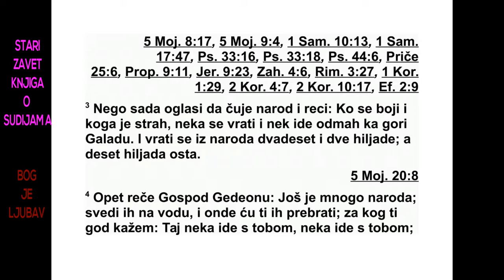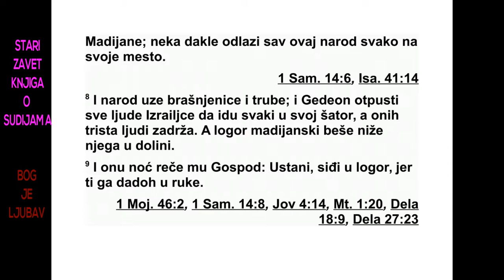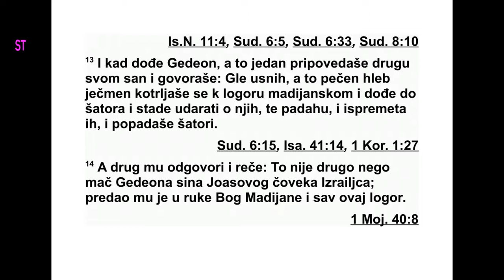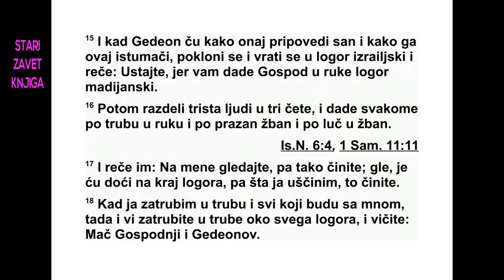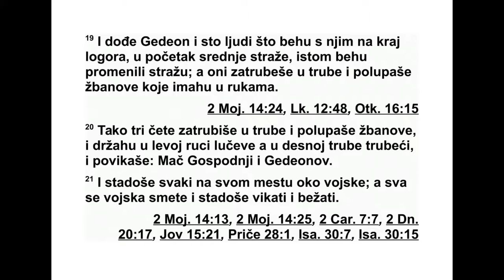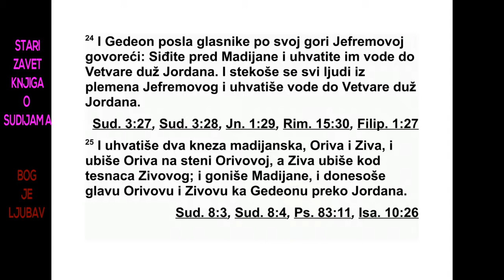KNJIGA O SUDIJAMA SEDMA GLAVA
7Јеровал, то јест Гедеон, и цео народ који
је био с њим, устали су рано и улогорили се
код извора Арода. Мадијански логор налазио
се северно од њих, у подножју брда Морех,
у долини. 2 Господ је рекао Гедеону: „С то -
бом је превише народа и зато им нећу предати
у руке Мадијанце. Израел би се могао
хвалити и говорити ми: ‘Моја ме је рука из -
бавила. 3 А сада, огласи да чује на род: ‘Ko
се боји и кога је страх, нека се вра ти’.” Ге -
деон их је искушао, тако да се вратило двадесет
и две хиљаде људи, а десет хи љада их
је остало.
4 Али Господ рече Гедеону: „Још увек је
превише народа. Одведи их на воду, па ћу
их ја тамо искушати. За кога ти кажем: ‘Овај
ће ићи с тобом’, тај ће ићи с тобом, а за кога
ти кажем: ‘Овај неће ићи с тобом’, тај неће
ићи.” 5 Тако је одвео народ на воду.
СУДИЈЕ 6,16 - 7,5 190
*6,24 „Јахве-Шалом” значи „Господ је мир”. 6,32
„Јеровал” значи „нека се Вал брани”.
Тада Господ рече Гедеону: „Сваког ко лап -
ће воду језиком као што пас лапће одвоји на
страну, а тако и сваког ко клекне на колена
да пије.” 6 Оних што су лаптали, приносећи
руком воду к устима, било је триста. Сви ос -
тали клекнули су на колена да пију воду.
7 Тада Господ рече Гедеону: „Избавићу вас
с ових триста људи који су лаптали воду и
предаћу Мадијанце у ваше руке. Сви остали
нека се врате, сваки у своје место.” 8 Тако су
од њих узели храну и рогове, а онда је све
те Израелце послао кући. Задржао је триста
људи. Мадијански логор био је испод њега у
долини.
9 Те ноћи Господ му рече: „Устани, нападни
логор, јер ти га предајем у руке. 10 А ако
се бојиш, сиђи са својим слугом Фуром и из -
види логор. 11 Слушај шта говоре, па ћеш
се охрабрити и напашћеш логор.” Тада су он
и његов слуга Фура сишли до првих бојних
ре дова у логору.
12 Мадијанци, Амаличани и сви народи са
истока раширили су се по долини. Било их је
много као скакаваца, а њихових камила било
је као песка на морској обали. 13 Када је Ге -
деон дошао, један човек је причао сан свом
другу: „Сањао сам како се јечмена погача
ко трљала према мадијанском логору. Дошла
је до једног шатора и погодила га тако да је
пао, све се испревртало и он се срушио.” 14
Друг му је одговорио: „То није ништа друго
него мач Израелца Гедеона, Јоасовог сина.
Бог му је предао у руке Мадијанце и сав овај
логор.”
15 Када је Гедеон чуо шта је онај човек
сањао, као и тумачење тог сна, пао је ничице.
Затим се вратио у израелски логор и ре -
као: „Устаните, јер вам Господ предаје у ру -
ке мадијански логор.” 16 Онда је триста љу -
ди разделио у три чете, свима је у руке дао
рогове, празне велике крчаге и у њима ба -
кље. 17 Тада им рече: „Гледајте на мене и
чините исто што и ја. Кад дођем до логора,
радите оно што ја будем радио. 18 Кад ја и
сви који буду са мном затрубимо у рогове,
он да и ви затрубите у рогове свуда око логора
и вичите: ‘Мач Господњи и Гедеонов’!”
19 Гедеон и сто људи који су били с њим
дошли су до логора на почетку средње ноћ -
не страже,* баш кад су се мењале страже.
По чели су да трубе у рогове и да разбијају
крчаге које су држали у рукама. 20 Тако су
три чете почеле да трубе у рогове и да разбијају
крчаге. У левој руци су држали бакље,
а у десној рогове у које су трубили па су по -
викали: „Мач Господњи и Гедеонов!” 21 Они
су стајали око логора, сваки на свом месту,
а сви у логору су се смели и почели да вичу
и беже. 22 Триста људи је трубило у рогове,
а Господ је учинио да људи у целом логору
дигну мач један на другог. Људи из логора
су се разбежали све до Вет-Асете, према Зе -
рерату, до границе Авел-Меола код Тавата.
23 Израелци из Нефталимовог и Асировог
племена, и сви из Манасијиног племена са -
ку пили су се и кренули у потеру за Мади ја н -
цима. 24 Гедеон је послао гласнике по це -
лом брдовитом подручју Јефрема и поручио
им: „Сиђите пред Мадијанце и пресеците им
прелазе преко река све до Ветваре и преко
Јордана. Тако су се сакупили сви људи из Је -
фремовог племена и пресекли прелазе пре -
ко река све до Ветваре и преко Јордана. 25
Заробили су и два мадијанска кнеза, Орива
и Зива. Орива су убили на Оривовој стени, а
Зи ва су убили код Зивове винске пресе. Про -
гонили су Мадијанце и донели су Оривову и
Зи вову главу Гедеону у подручје око Јор да -
на.